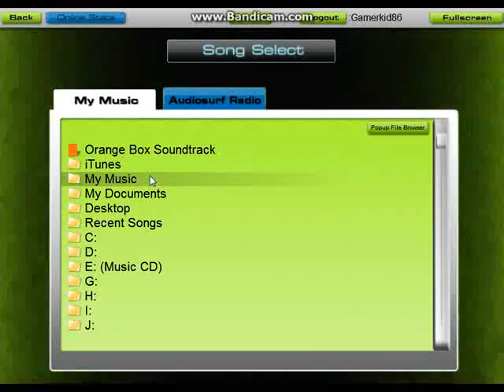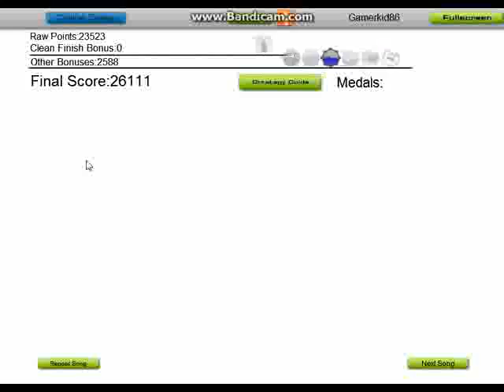Audiosurf: Sparta base remix 26111 high score!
Another audiosurf video, finally released!